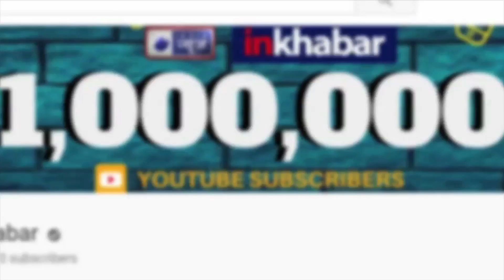10 Facts About Indian Film Actor Superstar Amitabh Bachchan अभिनेता अमिताभ बच्चन की 10 रोचक बातें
10 Facts About Indian Film Actor Superstar Amitabh Bachchan - In this video, InKhabar brings to you top facts about India film actor,  film producer, television host, occasional playback singer and former politician Amitabh Bachchan.

अभिनेता अमिताभ बच्चन के 10 बड़ी रोचक बातें.

10 Facts About Amitabh Bachchan